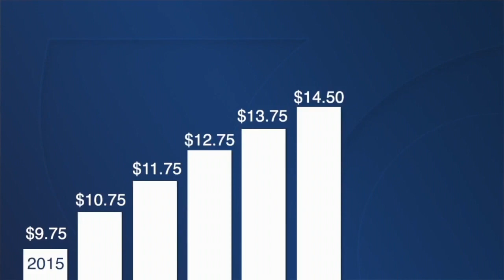Minimum wage for fast food workers increases to 15 dollars in WNY